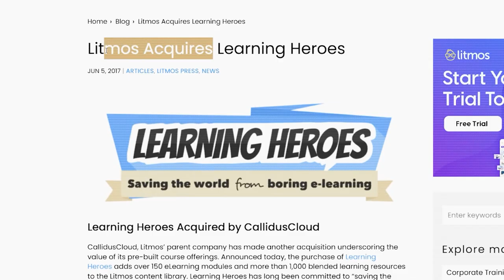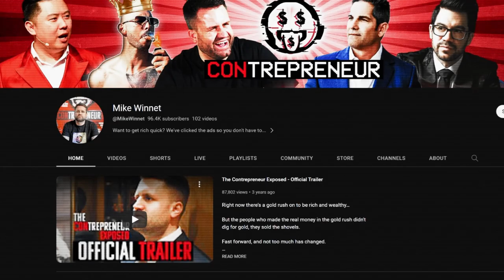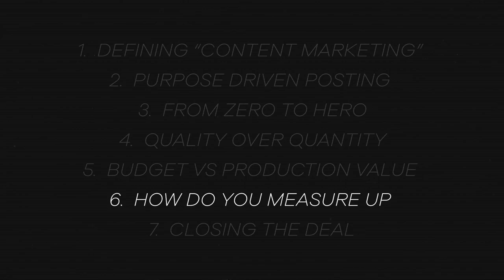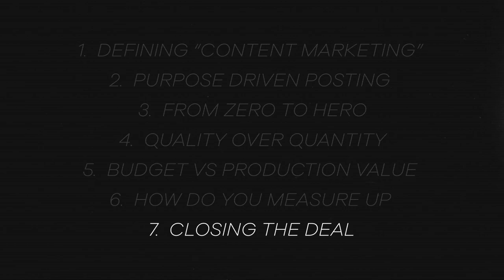How To Create A Content Marketing Strategy | VIEWS ARE MY OWN Podcast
We’ve reviewed hundreds of content marketing strategies for clients.

Most failed because of 7 common mistakes.

So, we sat down to discuss them in this special episode and discussed how to fix them.

The video will be particularly useful for early start-ups and small businesses. But some of the lessons apply even if you have an established plan.

BECOME PART OF THE VIEWS ARE MY OWN COMMUNITY

Our online business community is for people that want to grow their audience, improve their marketing and sell more stuff. When you join you get access to exclusive weekly content, invited to our private Slack community, access to regular Q&A sessions with Mike, Dan & the VAMO team plus invites to our community meetups across the UK.